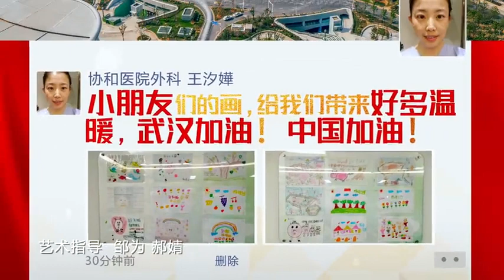坚信爱会赢粤语版 最新上线！转！加油！[武汉加油]风雨后必将迎来彩虹齐担当对抗艰难，相伴团结，我们#坚信爱会赢#！加油武汉！加油中国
坚信爱会赢[心]中国加油，武汉加油。用歌声振奋人心，点燃爱和希望，传播正能量。大家都要加油，照顾好自己。前线的医护人员等工作者辛苦啦。
港澳台明星为战役共唱坚信爱会赢